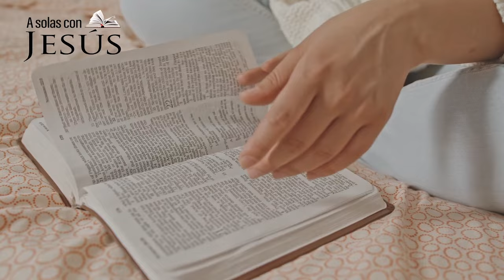3 asuntos que debes mantener en secreto | A solas con Jesús | 2024 | Reflexiones Cristianas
Muchas gracias por ayudarme a crecer en YouTube.
Praparo contenido de valor espiritual que te ayude a encontrar sentido a tu vida y aporte felicidad al enfrentar los desafíos del camino.
Te agradezco me apoyes compartiendo con otras personas de tu comunidad mi contenido.

📕ADQUIERE YA MI LIBRO ¡VUELVE A EMPEZAR!

🎤🔥 PARA INVITACIONES
Si deseas que Fabio Fory esté en su congregación predicando, por favor visite nuestra paágina web

Cámara principal Sony Alfa 6400
Lente 18:55 1.8 focal fija
Cámara segundaria Sony Alfa 6400
Micrófono Audio Technica AT2020

Si estás en Colombia y deseas donar puedes hacerlo a neustra cuenta de ahorros bancolombia 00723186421